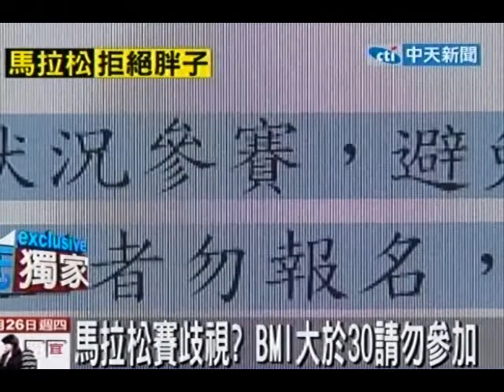馬拉松賽歧視？BMI大於30請勿參加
中天新聞》馬拉松比賽比的是跑步耐力，起碼都要跑上10幾公里。不過有眼尖的民眾發現，有馬拉松比賽主辦單位竟在簡章上建議BMI值超過30的人，最好不要報名，似乎有歧視胖子的意味，引發網友熱烈討論。